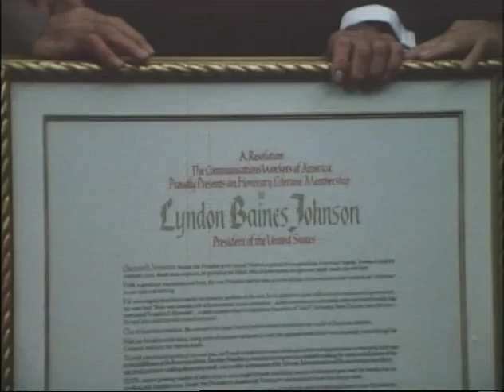MP899 outs2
2 of 16 outs reels from MP 899, "President Lyndon B. Johnson in August 1968," by the White House Naval Photographic Unit. The "Navy Films" consist of monthly reports on the activities of President and Mrs. Johnson from 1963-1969.

Shot list:
Outs Roll 2 of 16, The President: August 1968
August 1, 1968 [Washington, DC]
Grand Ballroom, Washington Hilton Hotel: Award presentation, LBJ speech to the Nat'l Bar Assn.
WH Oval Ofc.: LBJ receives a plaque, resolution, honorary membership in the Communication Workers of America; LBJ sits, talks with the group
WH Cabinet Room: Congressional leaders meet with LBJ
WH: Mayor Richard Daley has lunch with the Johnson family, listens to a tape-recorded message from Charles Robb
WH Cabinet Room: Meeting